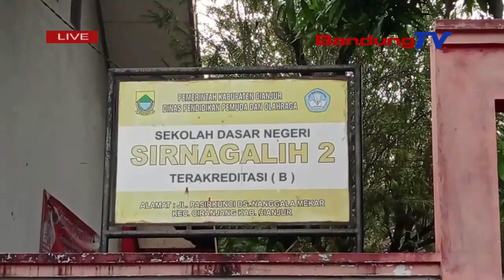DIDUGA KELAPARAN,SEKELOMPOK MONYET LIAR MASUK KE LINGKUNGAN SEKOLAH